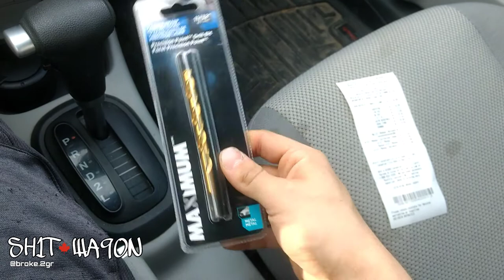Mounting a pallet to my shitbox (INSANE GTR!)